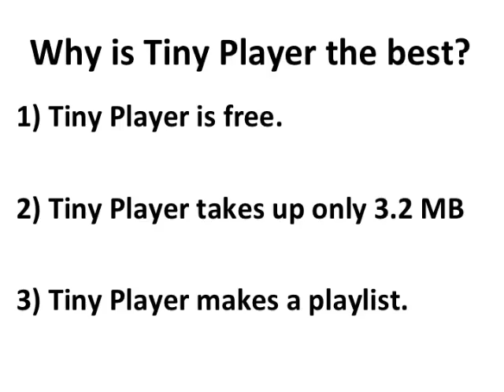Better than iTunes - Tiny Player is the best free iTunes alternative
Tiny Player takes up only 3.2 MB
Music mp3 playing app